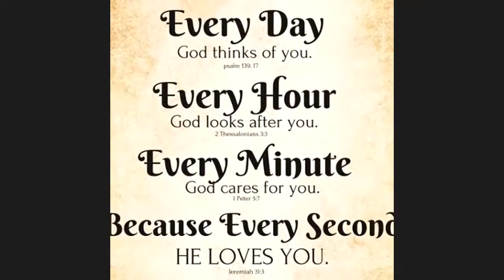#35 CMC KIDS ZOOM CLASS Dr K Maharishi's Christian Melodies 23 JUNE 2020